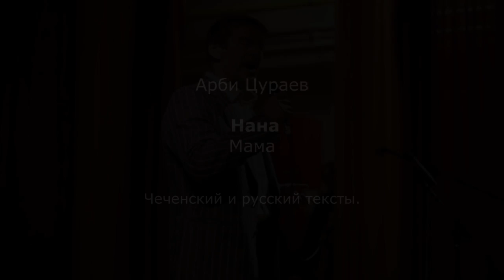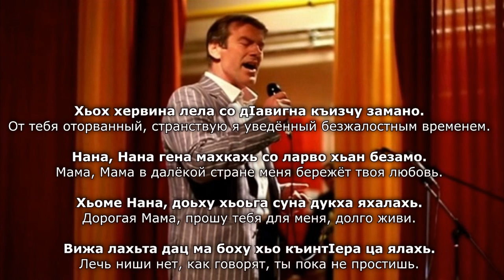Арби Цураев – Нана. Чеченский и Русский текст.